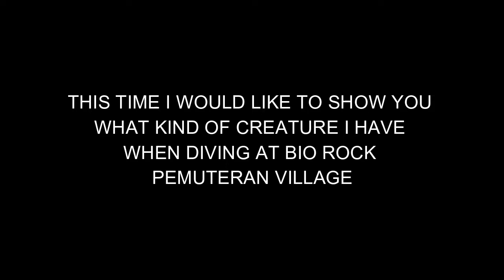BaliDiving# Creature at Bio Rock Point...Nice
Creature at Bio Rock diving  Point in Pemuteran Village west of Bali , other side of hidden underwater  paradise  in  Bali